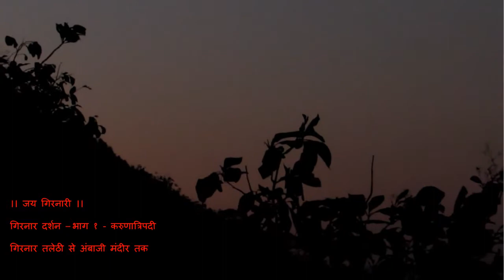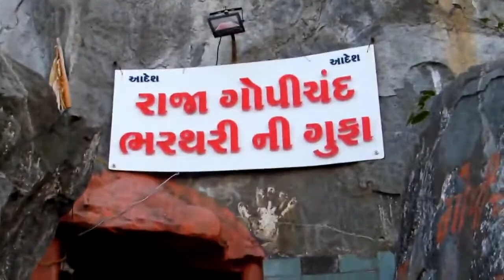Girnar Part 1 - Karunatripadi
We are bringing you Girnar Darshan. It is Tapasya place of Bhagvan Dattatreya. These videos are in two parts. First part is from Giranar Talethi to Ambaji Temple. Hence we are presenting this with Karuna Tripadi.